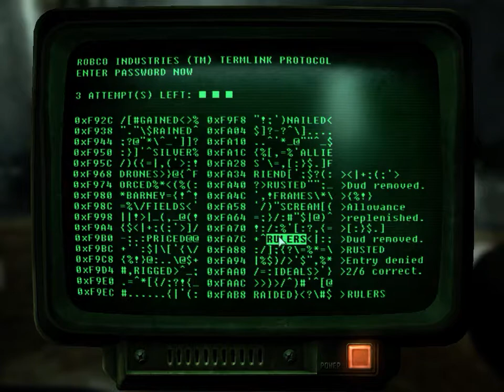Let's Play Fallout 3 Part 025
Books — check 'em out!